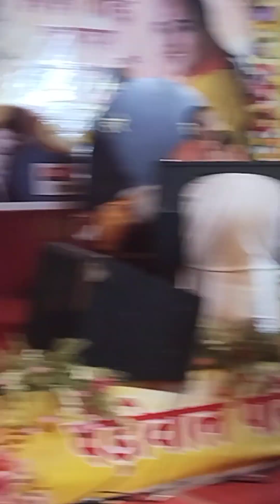May 27, 2024